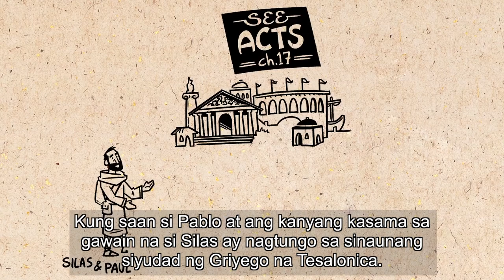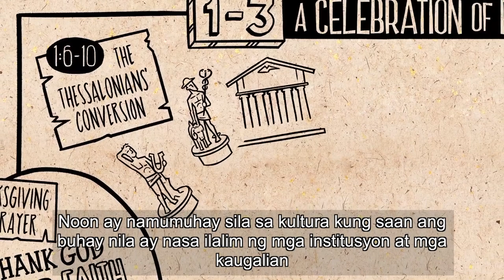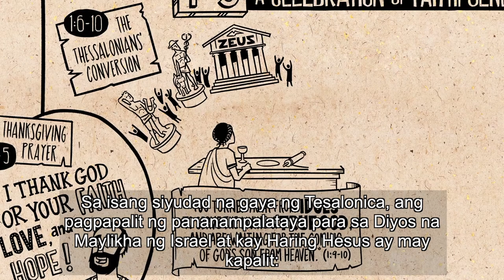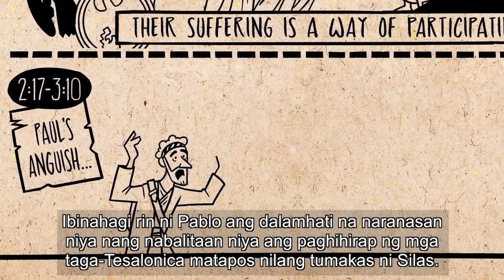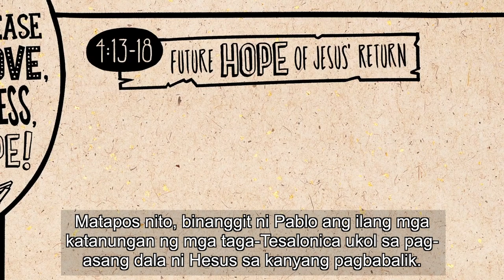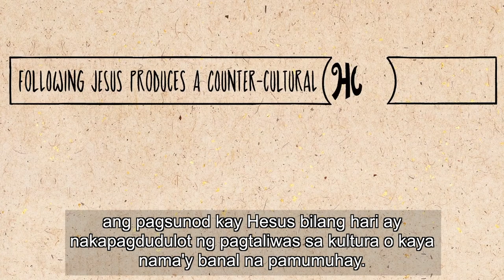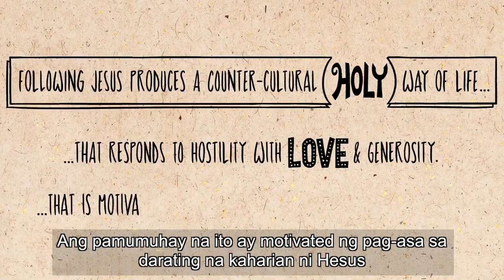B19 Read Scripture 1 Thessalonians CC